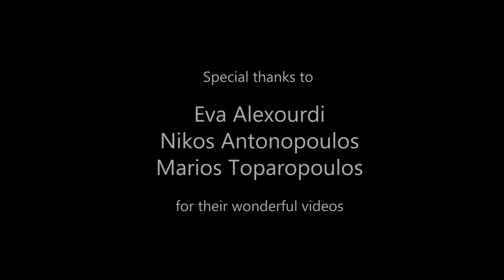Arkitekt - Still summer (Afrobeats) [Afro vibes instrumental]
Production, mixing and music video by Arkitekt.

Videos provided by:
-Arkitekt
-Eva Alexourdi
-Nikos Antonopoulos
-Marios Toparopoulos

Be the first to receive notifications for new beats and music videos.

A summer, uplifting Afrobeats instrumental with smooth grooves and rhythmic guitars, produced in FL Studio. The video contains footage from beaches in Malta, Samos, Crete and various other places in Greece.